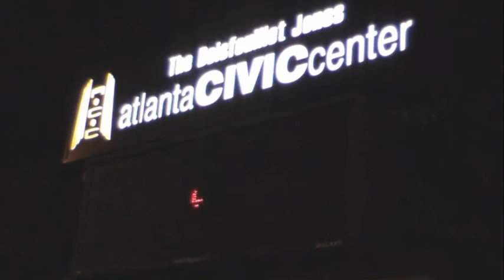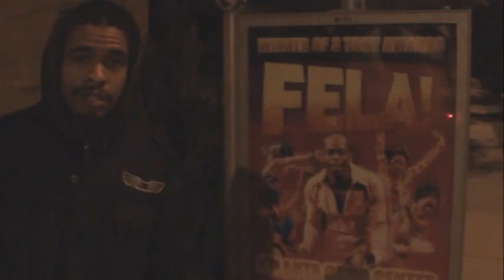WHEN T.V. TOUR (ATLANTA) 1ST STOP 2011 HIP HOP AWARDS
FROM CHICAGO TO ATLANTA WHEN T.V. IS ON TOUR COMING TO A TOWN NEAR YOU CALL AND BOOK YOU INTERVIEWS NOW 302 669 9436 !!! SHOW INCLUDES SNIPPETS OF MR WHIT MUSIC AND ZAY CASH FROM ATLANTA